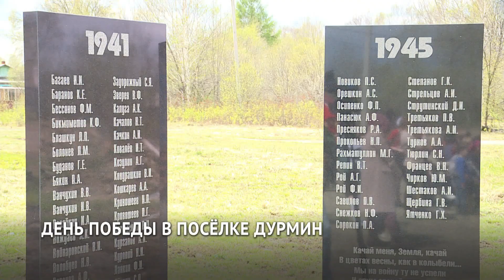День Победы в посёлке Дурмин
9 мая отмечали по всему краю - в районе имени Лазо в том числе. Поздравили с праздником тружеников тыла, а также организовали концерт в посёлке Дурмин. На нём выступили приглашённые артисты из Хабаровска. Для сельских жителей каждое подобное мероприятие - это большое событие.